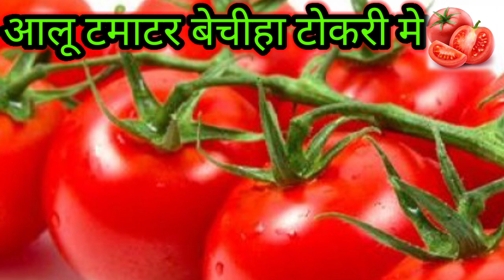आलू टमाटर बेचिहा टोकरी | Nanstop Geet | Shiv Charcha Geet |@Pooja_Billu_Geet| Jhumar Bhojpuri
Shivcharcha geet , Shivbhajan shiv ki kahani billu ka comedy, Billu ka video, dehati billu karma dance

shiv charcha guru bhajan | billu new comedy | trending video | viral video2022 | shiv charcha jhumar git | ajay raj billu dhamal

Shiv ki katha viral video bibah geet
Sadi geet billu ka sadi billu ka puja
Pooja billu geet
Puja billu geet
Viral video shivcharcha bhajan
Shiv ji ki mahima mahan
Bhole nath

Maghiyajavan
Shivcharcha jhumar geet
Dehati billu comedy
Bindas billu geet
Viral video billu ka
Billu ka video viral post
Shorts video
Short billu video shorts viral video
शिवभजन बिल्लू का विडीयो
Sadi shivcharcha geet
Bhojpuriya billu geet
Bhojpurigana
Bhojpuri_new_video
Bilku ka new video
Maghi shivcharcha geet
Karma dance shivcharcha dance shivcharcha guru

Thanks For Whatching Video:-